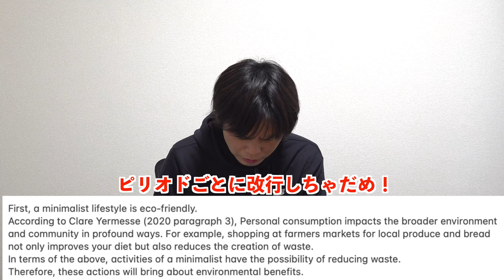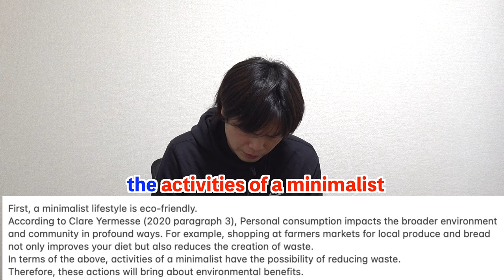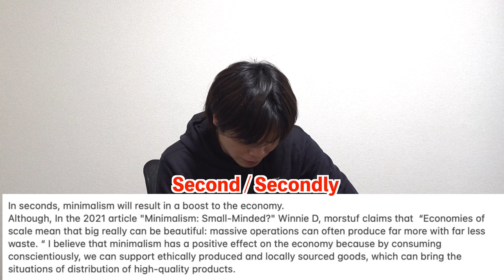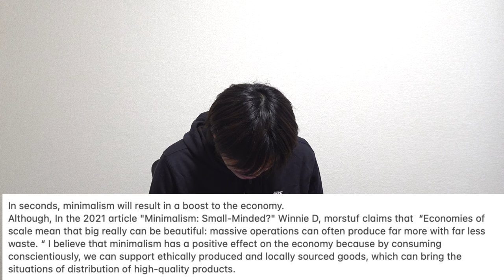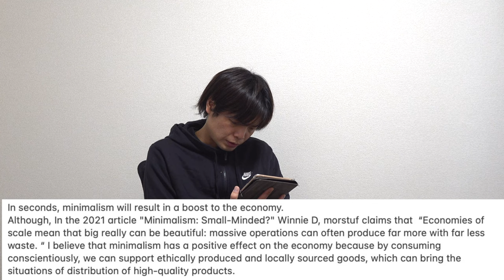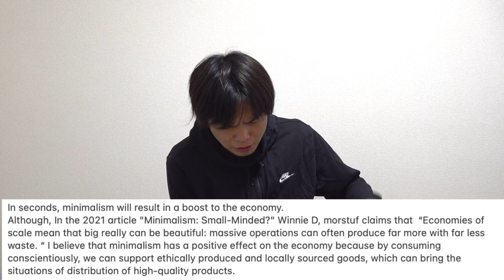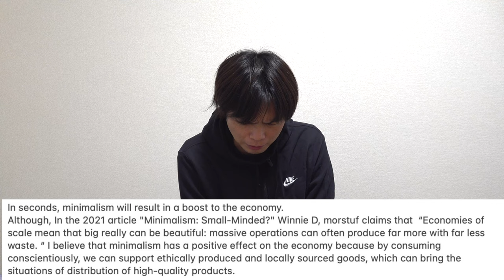アイドルるうの慶應経済学部の英作文を添削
早慶を目指す葉月とるうの共通テスト自己採点結果発表

‹出演者情報›
もりてつ
発音指導士